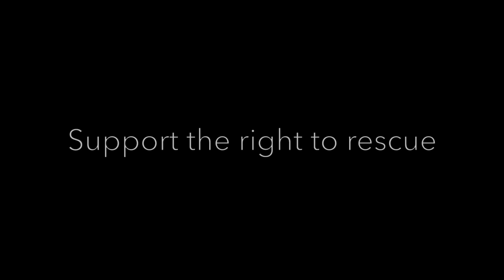Right to Rescue DxE Football Disruption